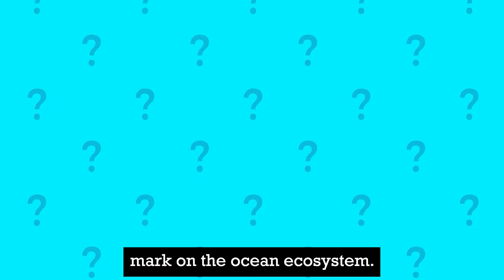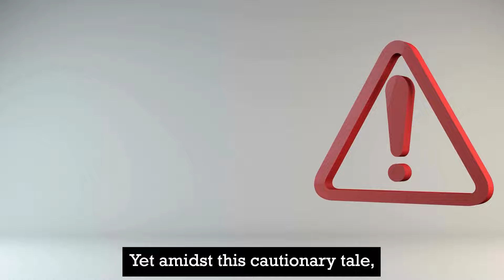Deep Sea Mysteries: Unveiling the Enigma of Megalodons | Wisdom Wave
Embark on a mesmerizing journey into the abyss with Wisdom Wave's "Deep Sea Mysteries" series. In Chapter 1, we unveil the secrets hidden beneath the ocean's surface, inviting you to imagine a world where colossal creatures, including the legendary Megalodon, roam unseen and unknown. Join us as we explore the uncharted wilderness of the deep sea, leaving behind familiar shores to dive into the ancient past and uncover the story of Megalodons. Could these prehistoric sharks still lurk in the unseen depths, shaping our marine ecosystems in unimaginable ways? Discover the allure and mysteries of the deep sea in this captivating exploration.